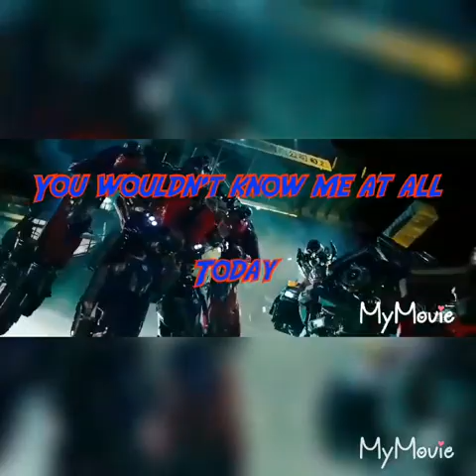Optimus Prime will Rise Like A Phoenix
Okay, I heard this song and I thought it was awesome! I think it really fits well with Optimus since he's died over 25 times, I mean come on Hasbro!

Song: Rise Like A Phoenix by Conchita Wurst
Footage: Transformers Prime
Revenge of the fallen
Dark of the moon
Age of extinction